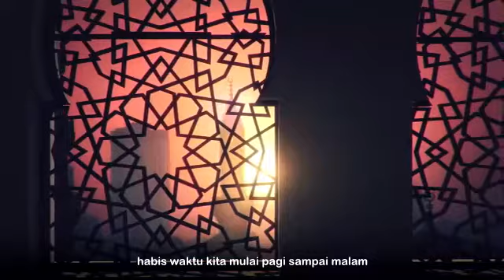Bahagia Dengan Al Qur'an Dan Sunnah Nabi - Ustadz Bambang Abu Ubaidillah Hafizhahullah